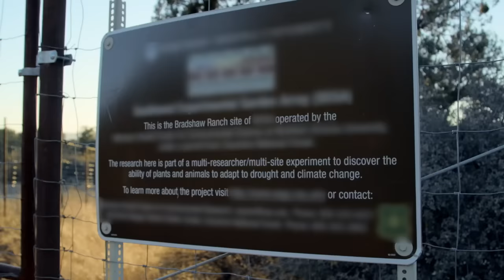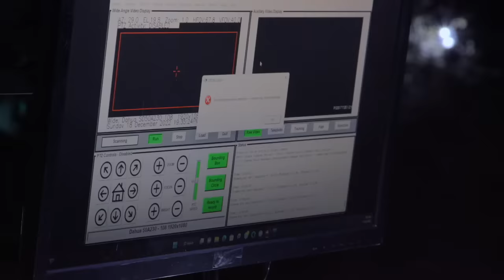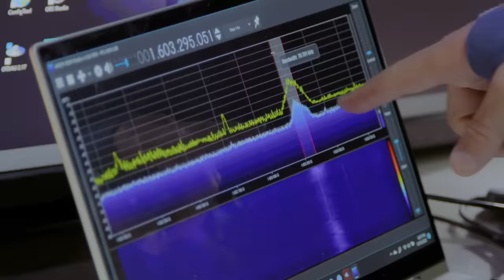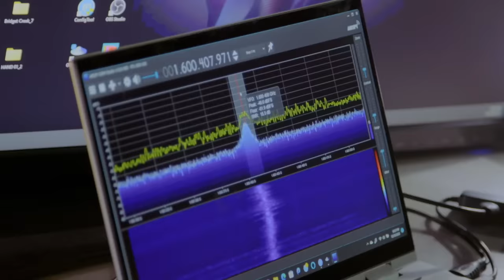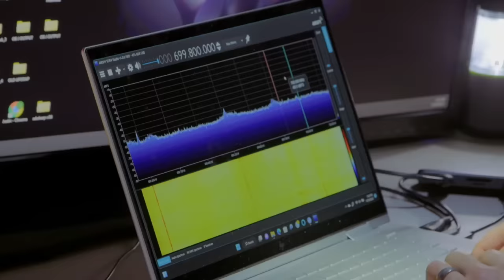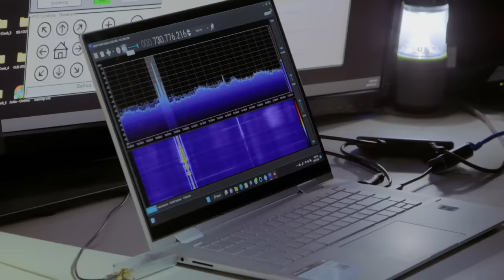Beyond Skinwalker Ranch: SUSPICIOUS Military Activity at Bradshaw Ranch (S1)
Why are drones restricted in certain areas of Bradshaw Ranch? Could the government be hiding something? See more in this clip from Season 1, Episode 5, "Bradshaw Ranch Pt. 2."

New episodes of Beyond Skinwalker Ranch, Tuesdays at 10/9c. Stay up to date on all your favorite The HISTORY Channel shows

Find out more about the show and watch full episodes on our

Skinwalker Ranch is now widely considered to be ground zero for UAP activity and high strangeness. Since 2020, Dr. Travis Taylor along with Erik Bard and their investigative team have been working around the clock to collect, analyze and decode as much data as possible associated with the phenomenon occurring at the site. Their experiments have yielded amazing results, but not enough to fully unlock the secret of the ranch. So, for the first time ever they have decided to expand their search for answers. In an effort to gain a broader perspective and build larger data sets, the Skinwalker team is adding two team members and taking the offensive by pursuing evidence of similar phenomena found at analogous sites around the country. No longer content to sit, waiting to be targeted…it’s time to go BEYOND SKINWALKER.